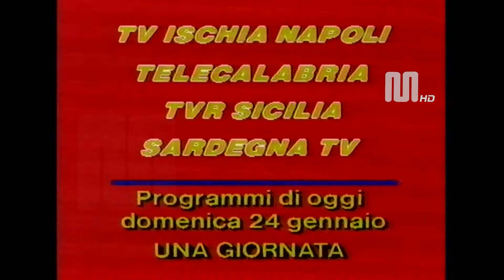1982 TeleMilano - Canale 5 la buona notte di Eleonora Brigliadori (23 gennaio)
1982 TeleMilano - Canale 5 la buona notte di Eleonora Brigliadori
 (23 gennaio)